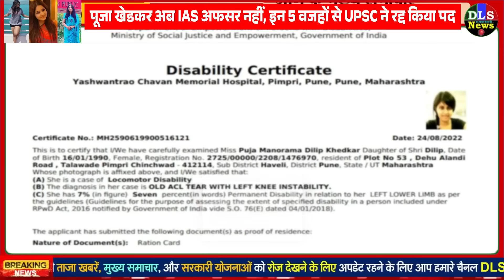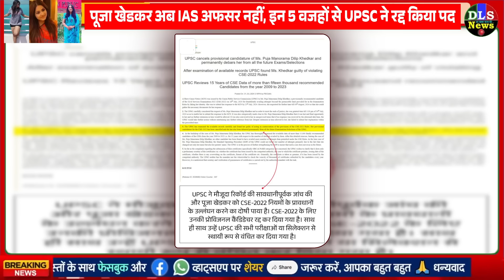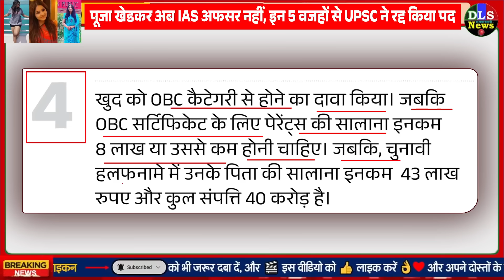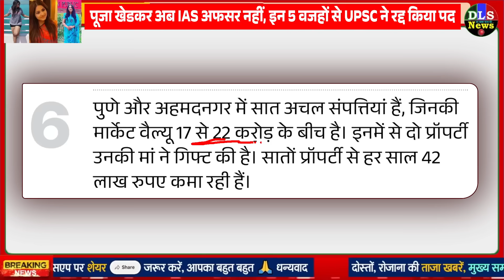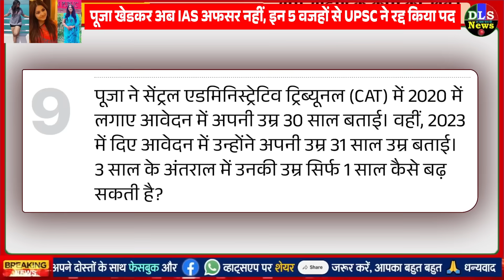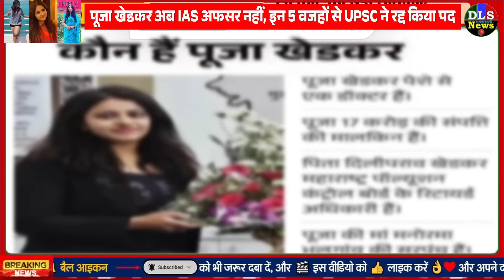पूजा खेडकर अब IAS अफसर नहीं 🚫 इन 5 वजहों से UPSC ने रद्द किया सिलेक्शन, IAS-IPS, Pooja News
पूजा खेडकर अब IAS अफसर नहीं

पूजा खेडकर अब IAS अफसर नहीं: UPSC ने सिलेक्शन रद्द किया, कोई एग्जाम भी नहीं दे पाएंगी; पहचान बदलकर परीक्षा दी थी

पूजा खेडकर की अफसरी छिनी, भविष्य में भी नहीं बन पाएंगी IAS-IPS, UPSC का बड़ा एक्शन

IAS पूजा खेडकर के पास 22 करोड़ की प्रॉपर्टी: इनसे सालाना 42 लाख कमाई; जिस ऑडी पर लाल-नीली बत्ती लगवाई, उस पर 26 हजार का चालान

पूजा खेडकर को UPSC ने दिया बड़ा झटका, आईएएस की नौकरी रद्द; अब कोई भी परीक्षा नहीं दे पाएंगी

मां-बाप और अपना नाम बदला, फिर बनवाया OBC सर्टिफिकेट; UPSC ने बताए पूजा खेडकर के कारनामे